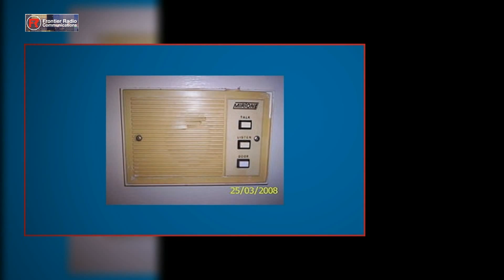The Evolution Of Communication Devices Over The Years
Frontier takes great pride in meeting the customer's criteria by providing highly professional services with integrity. Our strong relationships with leading 2 way radio manufacturers, allows us to evaluate each project independently and design or repair a system that will best meet the operational demands and budget constraints of the client. We are your advocates to ensure your communication needs are met efficiently and professionally.

Greenwood Village Location:
8745 E. Orchard Road, Suite #520

Colorado Springs Location:
1110 Elkton Drive, Unit J
Colorado Springs, CO 80907